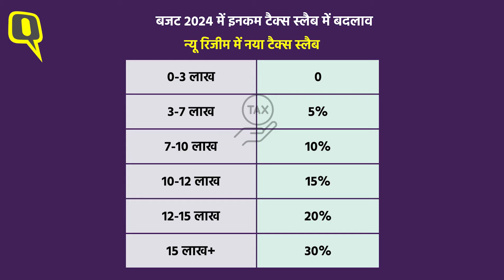Budget 2024: New Tax Regime Slabs क्या बदलाव हुआ, टैक्सपेयर्स को कैसे फायदा होगा?।Quint Hindi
Budget 2024 Updates: बजट में इनकम टैक्स को लेकर राहत दी गई है. न्यू टैक्स रिजीम के तहत अब 3 लाख से 7 लाख रुपए की आय पर 5% के हिसाब से टैक्स देना होगा. पहले ये 6 लाख तक था. न्यू टैक्स रिजीम के अन्य स्लैब में भी बदलाव किया गया है. इन दोनों बदलावों से टैक्सपेयर्स को 17,500 रुपए तक का फायदा होगा। हालांकि पुराने टैक्स रिजीम में कोई बदलाव नहीं किया गया है. इसके अलावा, नई टैक्स रिजीम चुनने वाले करदाताओं के लिए Standard Deduction को भी ₹50,000 से बड़ाकर ₹75,000 कर दिया गया है.

Relief has been given regarding income tax in the budget. Under the new tax regime, now tax will have to be paid at the rate of 5% on income of Rs 3 lakh to Rs 7 lakh. Earlier it was up to 6 lakh. Changes have also been made in other slabs of the new tax regime. Taxpayers will benefit up to Rs 17,500 from these two changes. However, no changes have been made in the old tax regime. Apart from this, the Standard Deduction for taxpayers choosing the new tax regime has also been increased from ₹ 50,000 to ₹ 75,000.